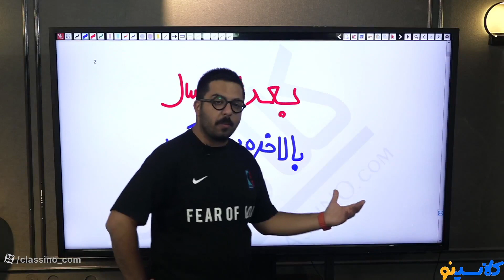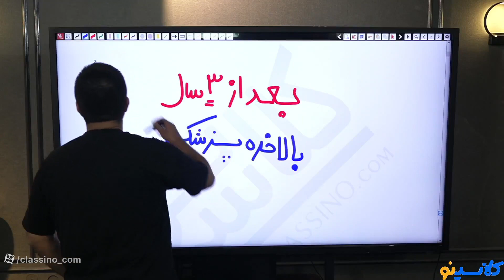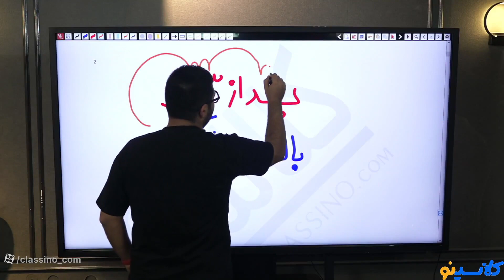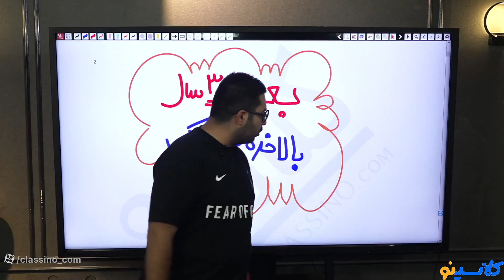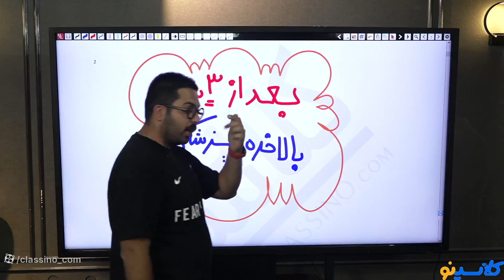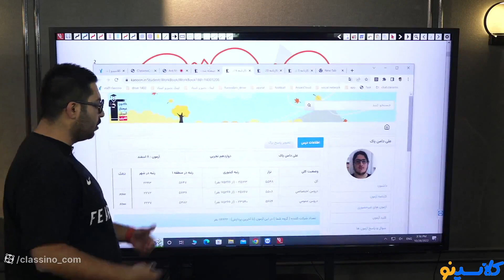What Everyone Must Know About DISCIPLINE MANAGEMENT